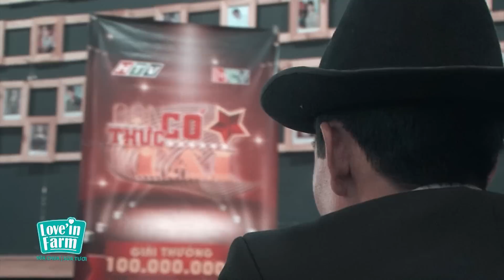BẠN CÓ THỰC TÀI - Mùa 2 | Tập 01 | 01/06/2015